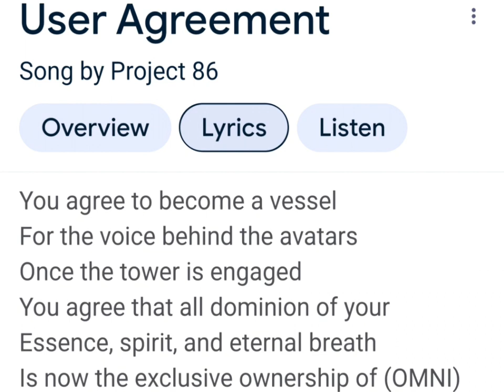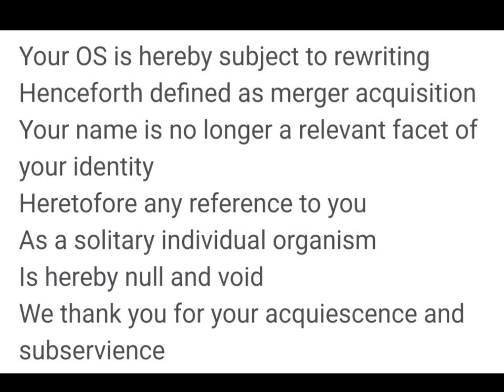User Agreement | Project 86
Slideshow Gospel video @shawnwilson7823